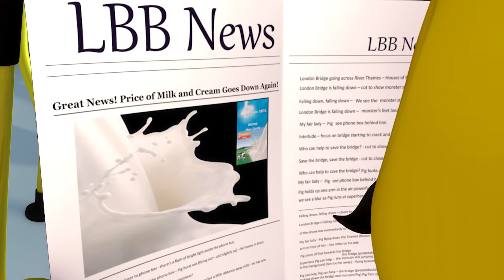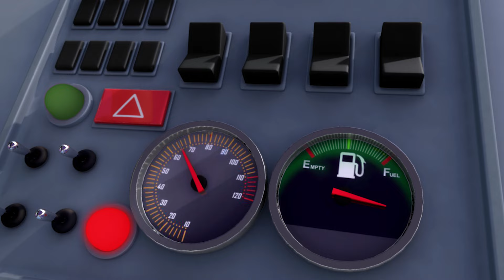Zoek en vind Badtijd | @LittleBabyBumNederlands | Moonbug Kids Nederlands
0:00 Zoek en vind badtijd
02:11 Aankleden
03:41 Wat zit er in de tas?
05:42 Baby Max gaat in bad
07:53 Welterusten, Max!
09:56 eenden in de bus
11:58 Regenboog Huppelende Konijntjes Fijn Paasfeest
14:17 Baa Baa Zwart Schaap - Deel 1
15:17 Verblijven in het Ziekenhuis
17:54 De Wielen van de bus - Deel 2
20:05 Twinkel Twinkel Kleine Ster
22:20 De Wielen van de bus - Deel 5
24:31 Kleuren Trein Lied
26:38 Dieren Geluiden Lied - Deel 4
29:22 Ik hou van mijn mamma
31:23 Rijden in mijn Auto
33:05 10 Kleine Busjes
35:44 Beterschap! (Ziek zijn Lied)
38:04 Drie kleine kittens
40:45 Tien in het bed
43:41 De Wielen van de bus - Deel 4
45:54 Mieke heeft en lammetje
47:52 ABC Voertuigen
49:49 Kleurenbus LIedje (Deel 2)
51:59 De Wielen van de Bus V22 Monster
54:33 De Wielen van de bus - Deel 6
56:47 Broers en Zussen - Stop met Storen
59:01 5 Kleine Eendjes
1:01:28 Wielen van de Bus V11
1:03:45 Hoofd, Schouders, Knie en Teen - Deel 1
1:06:07 Bak een Cake
1:07:14 De Brug van Londen valt haast om
1:09:19 De kleine rode bus vliegt door de lucht
1:11:20 Nee Nee Nee ! Veilig spelen op de Speelplaats
1:14:20 De Wielen van de bus
1:16:37 Aankleed Lied
1:18:23 Zwem Lied
1:20:23 Regen Regen Ga nou Weg
1:22:43 Sportdag Lied
1:24:29 Wielen van de bus V9
1:26:43 Ongelukjes Gebeuren